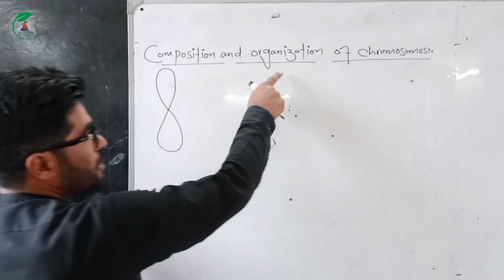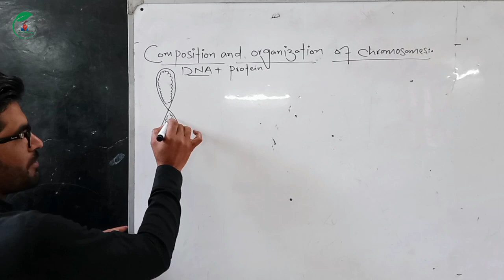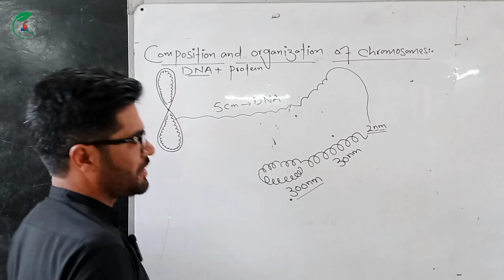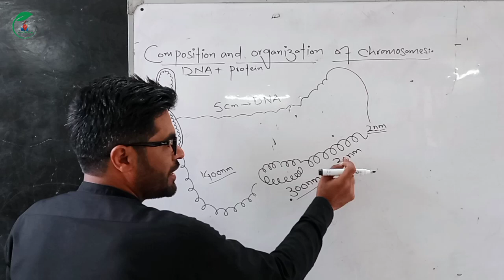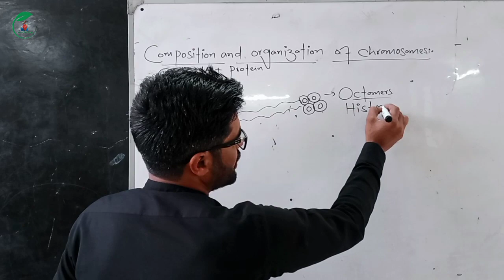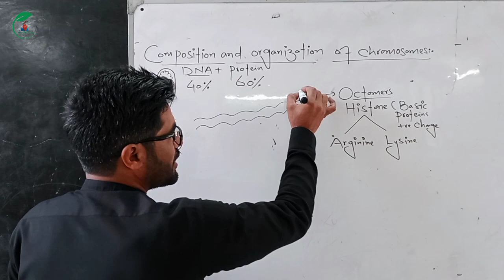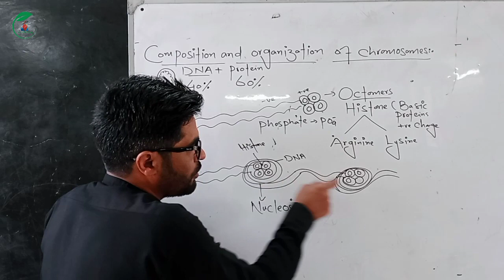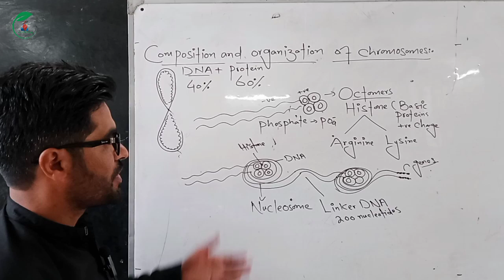Composition and Organization of chromosomes in pashto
In this video the students will learn about composition and organization of chromosomes in pashto. This topic has been taken from class 12 biology chapter 23.